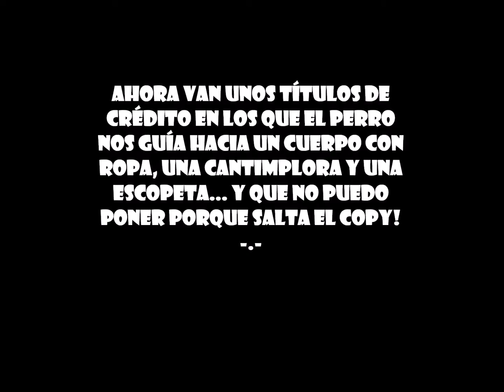Mad Max #1: Empieza la venganza!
Buenas de nuevo! Aquí os dejo un nuevo título en el canal, Mad Max, en el que no habrá tiempo para relajarse si queremos recuperar lo que es nuestro y lograr la venganza contra Scrotus.